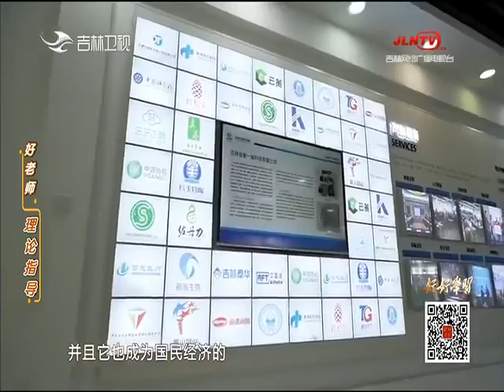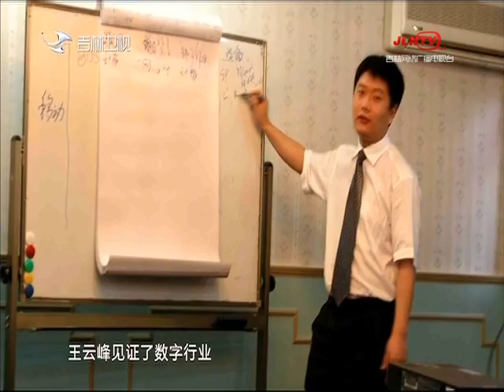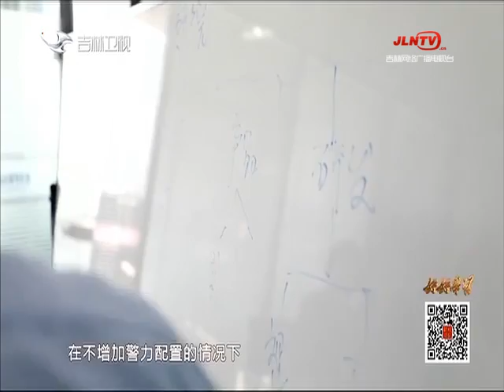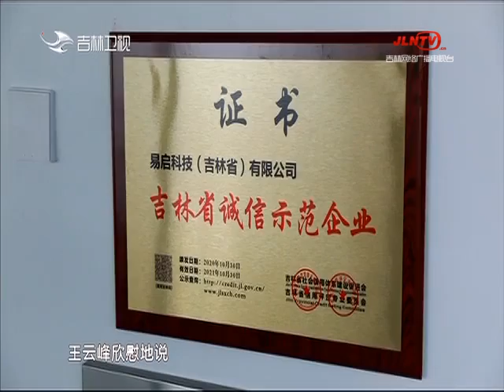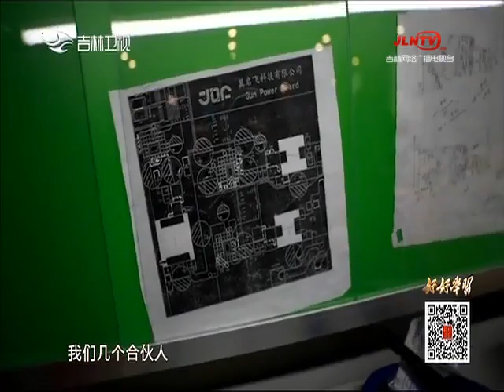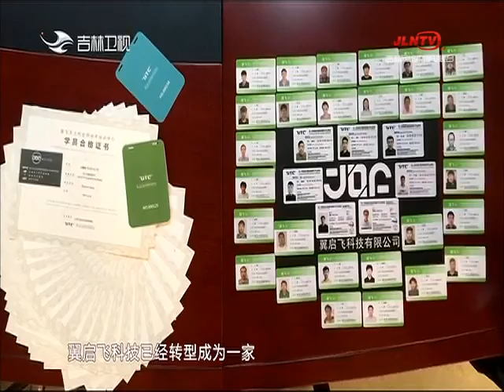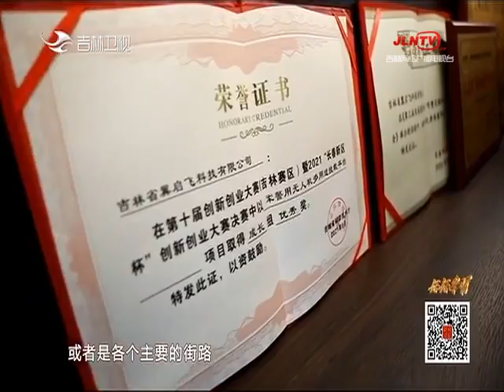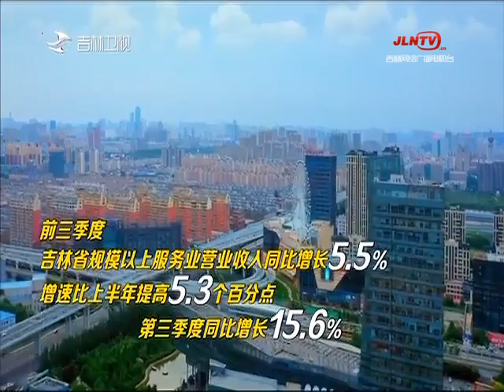好好學習 20221118：“數”說服務業